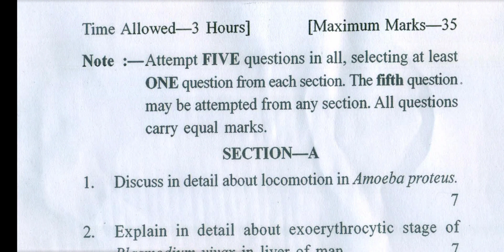Gndu BA / Bsc 1st Semester Zoology Question Paper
✓ Gndu Admission
✓ Gndu Datesheet
✓ Gndu Exams
✓ Gndu Result
✓ Gndu News
✓ Gndu Notification